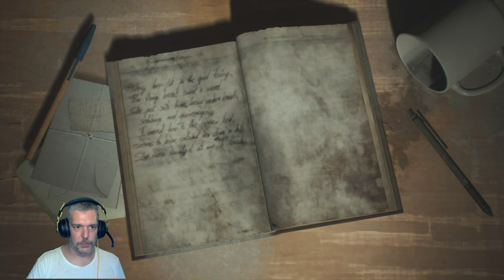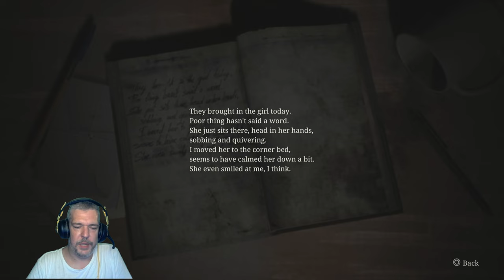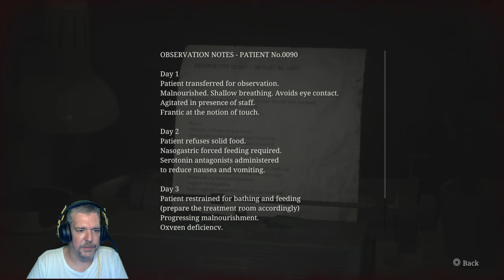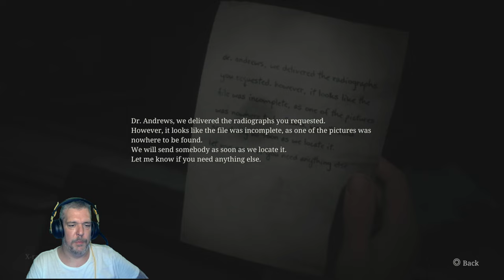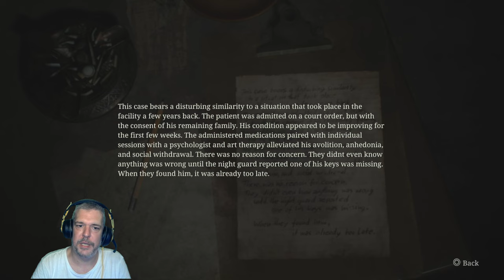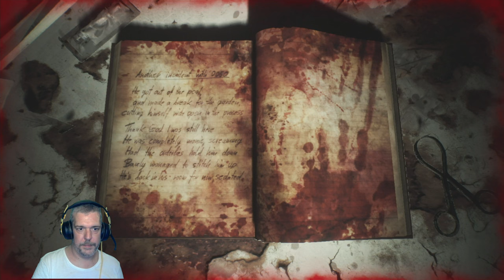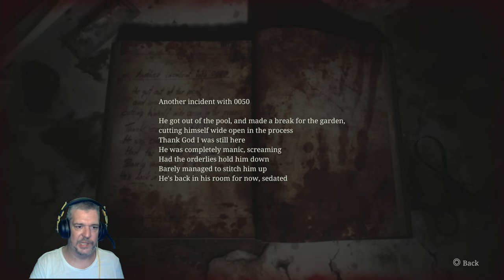Nővérke, szívást kérek! - Silent Hill 2 Remake Végigjátszás 10. rész